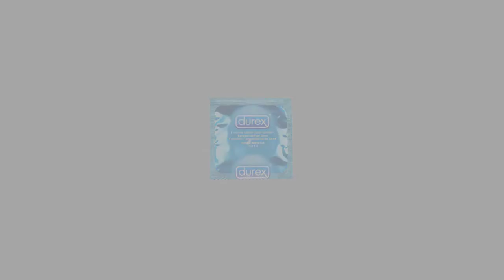5 COSAS QUE NO SABÍAS DE POKÉMON AMARILLO